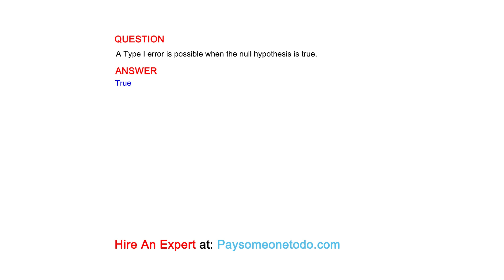A Type I error is possible when the null hypothesis is true.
QUESTION